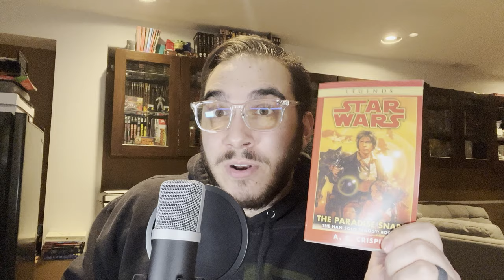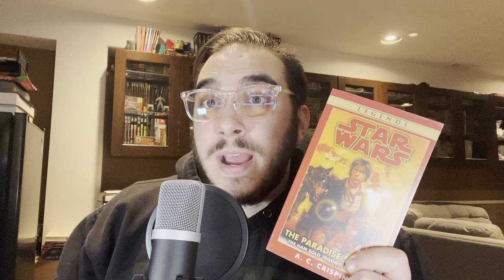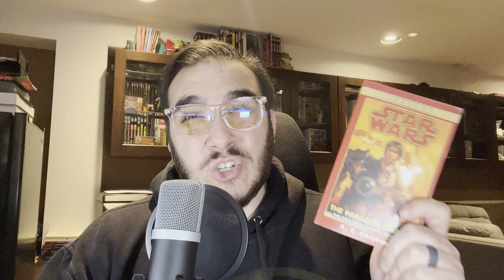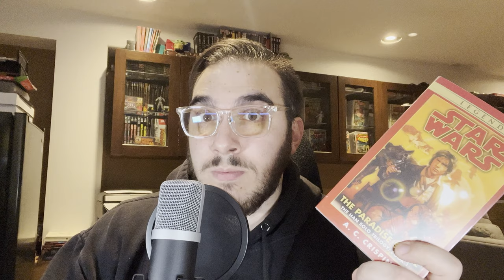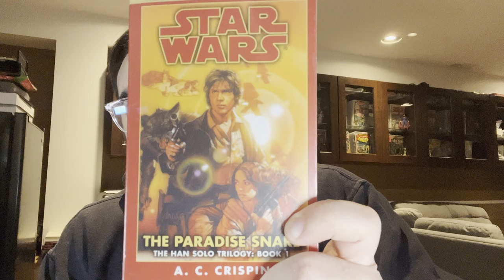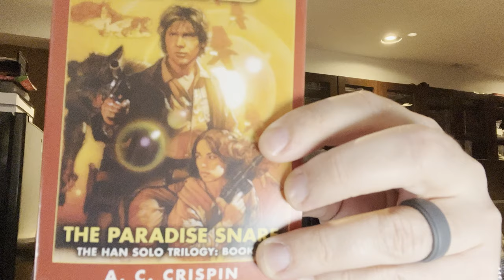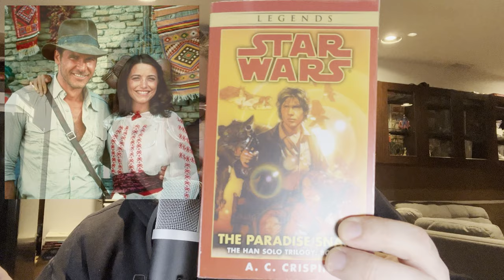The Han Solo Story Disney Wants You to Forget!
In this video we discuss a Han Solo story so good, Disney wants you to forget it and favour their iteration of the character. Since all the original Star Wars EU books have been relegated to legends, it has been interesting to go back and see which stories should have been incorporated into the canon. This story here is no exception!

The Paradise Snare:

The entire Han Solo Trilogy: